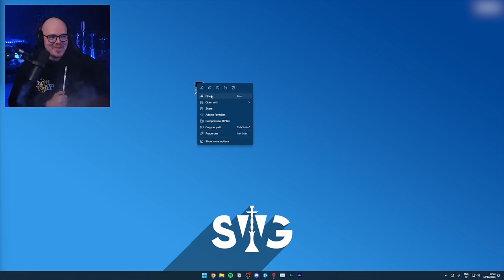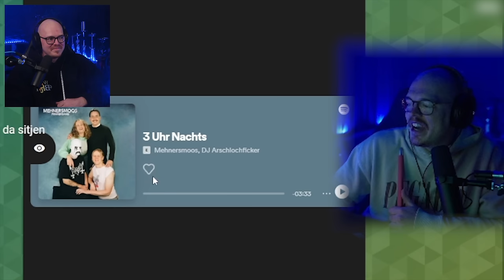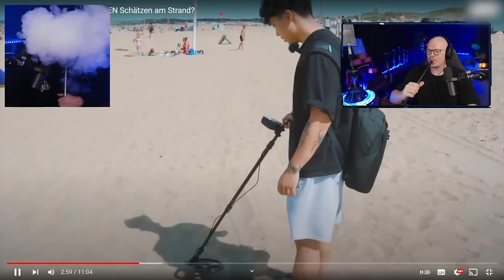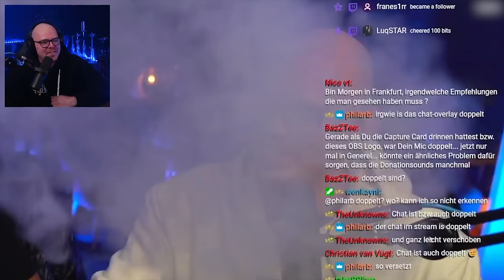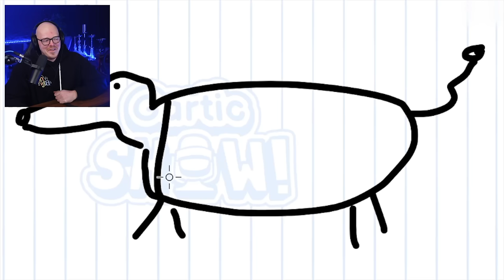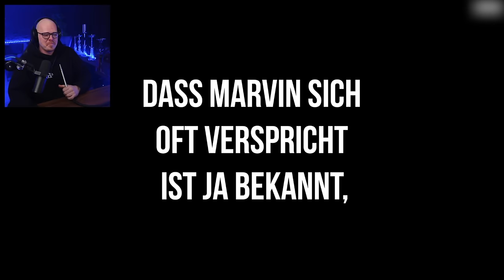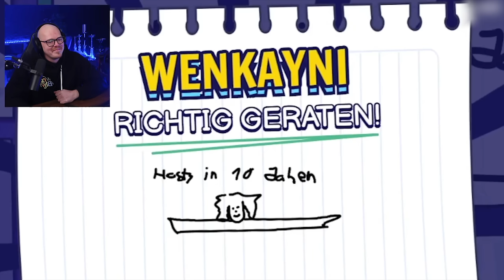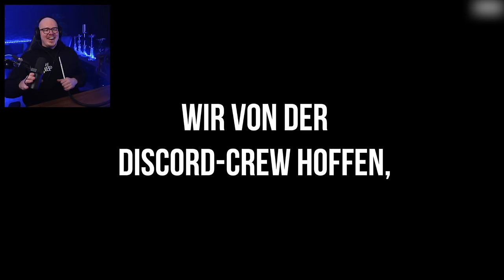Meine Reaction auf BEST OF ShishaWG 2023 der Discord Crew!